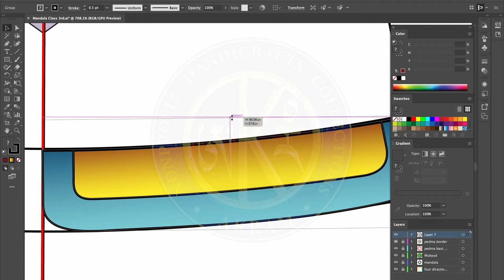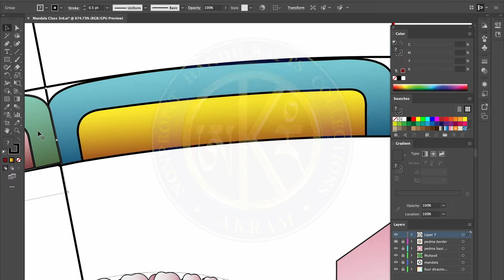Mandala Art coming soon